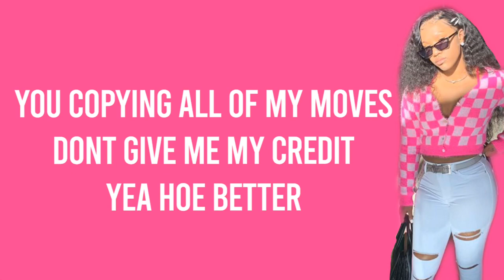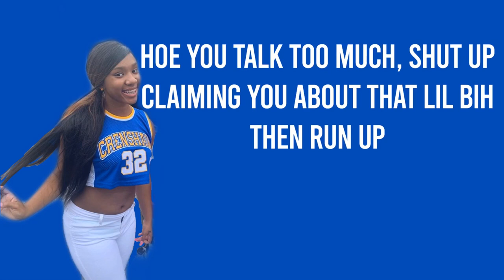Laii - "Run Up" (Audio) Viral Music Group Lyrics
Laii - "Run Up" (Single)